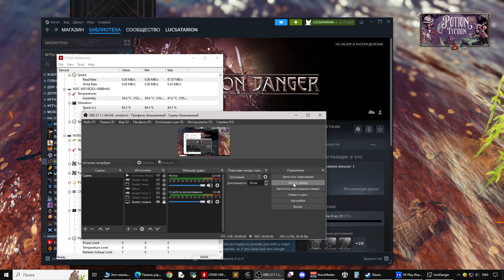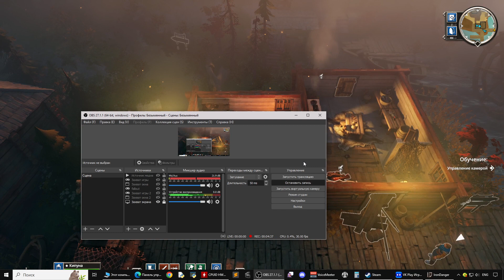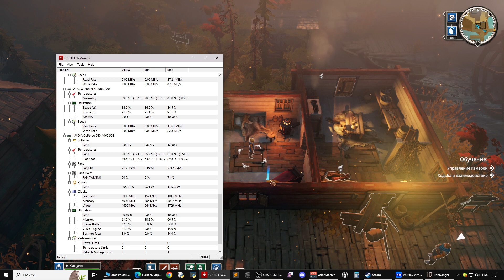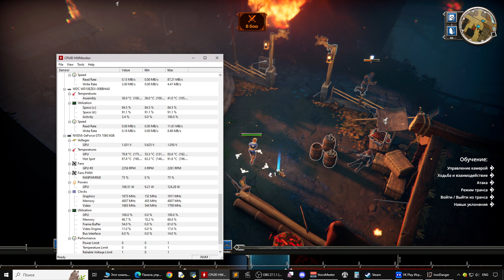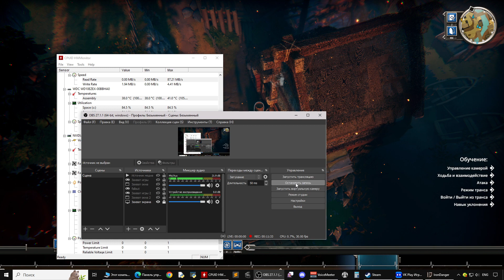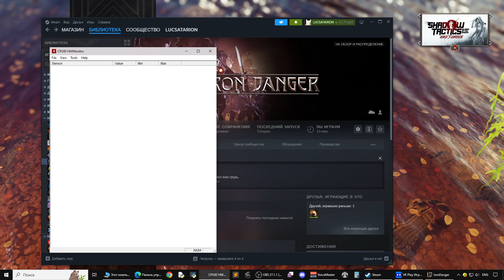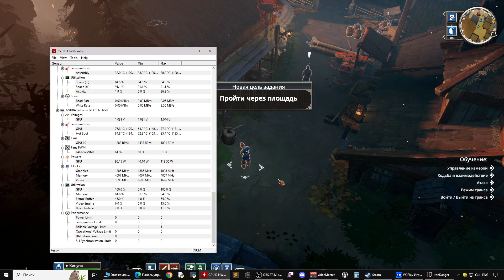Iron Danger Первый ызгляд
Iron Danger — игра, в основе которой лежат тактические сражения и уникальная механика манипулирования временем. Эта абсолютно новая комбинация позволила объединить стратегическую глубину пошаговых RPG с захватывающей динамикой игр в реальном времени.
Сылка на плейлист это первый взгляд в 2023 году